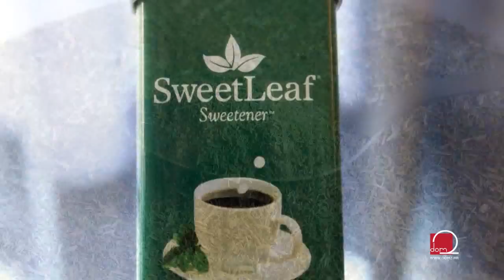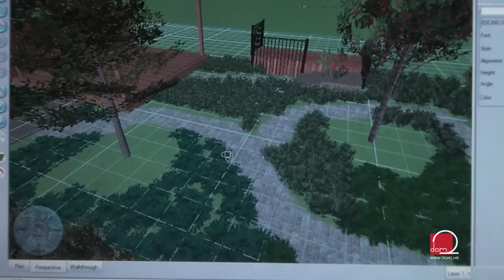Vrtovi u 2013. godini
Vrt je nastavak našeg interijera, a u Domu na kvadrat savjetovali smo vas kojim ga biljem ukrasiti u pojedino doba godine, kao i kako pravilno njegovati svoje cvijeće kako bi bilo što ljepše i mirisnije. Ništa manje bitan je i raspored biljaka u vrtu te izbor vrsta koji će ovisiti o vremenu i podneblju.